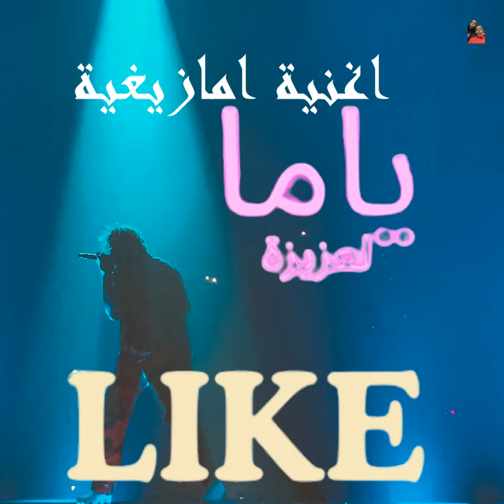اغنية امازيغية ( ياما العزيزة)